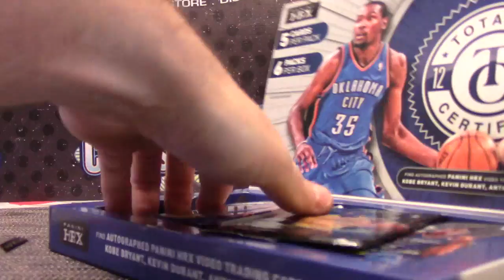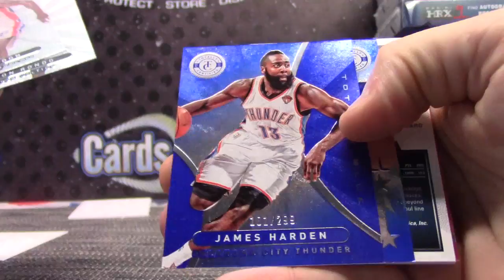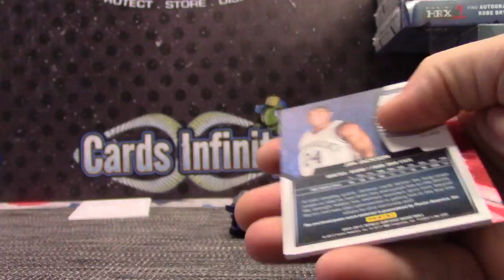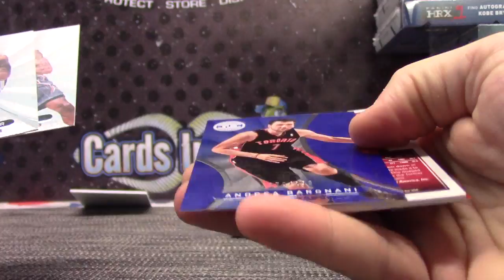Gerald's 2012/13 Totally Certified Basketball Box Break